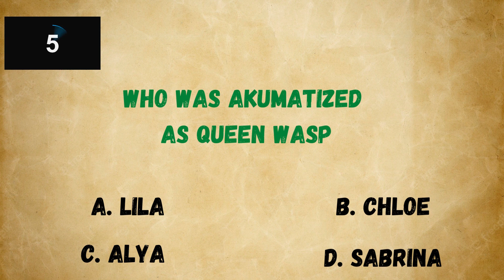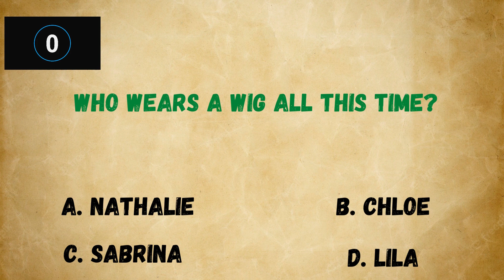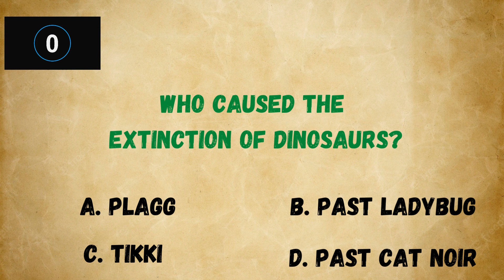ARE YOU A MIRACULOUS FAN MIRACULOUS LADYBUG QUIZ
Miraculous Ladybug Quiz